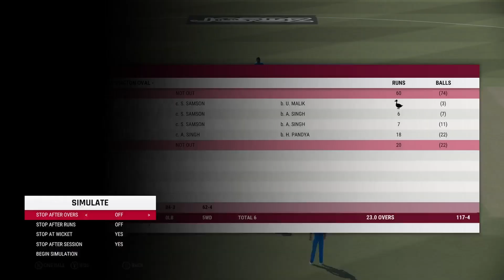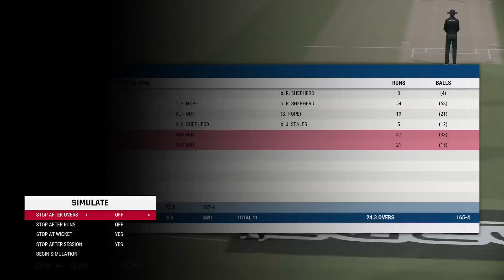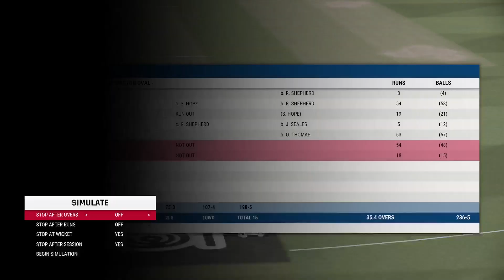🔴Live||Cricket Live||India vs West Indies||1st ODI Live||Watch Live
India vs West Indies 1st ODI Live
India vs West Indies ODI I Live